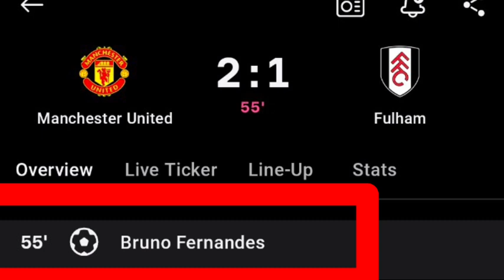Bruno Fernandes Goal Vs Fulham | Manchester united Vs Fulham | 2-1